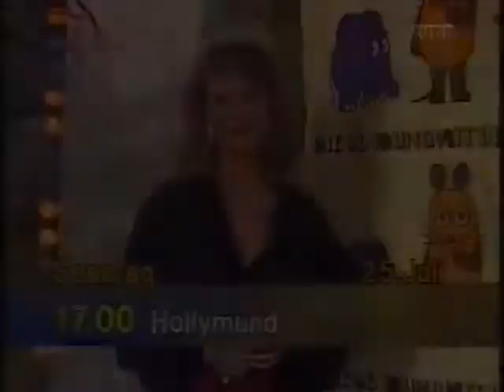Hollymünd Trailer WDR 1993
mit Andrea Wilke